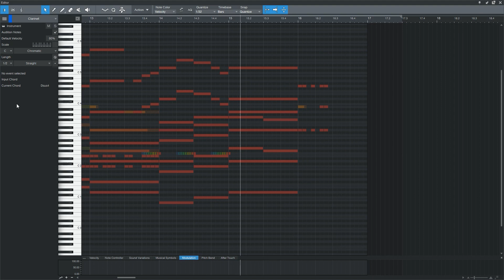MLB on Fox Theme - Orchestral Cover - Arr. Derek Z.